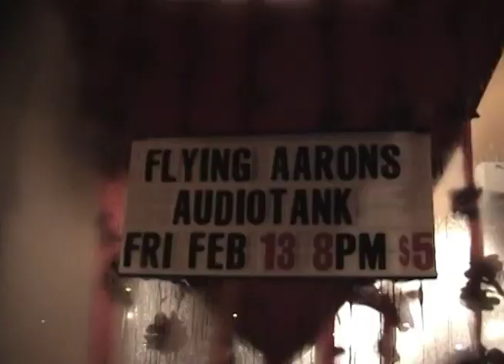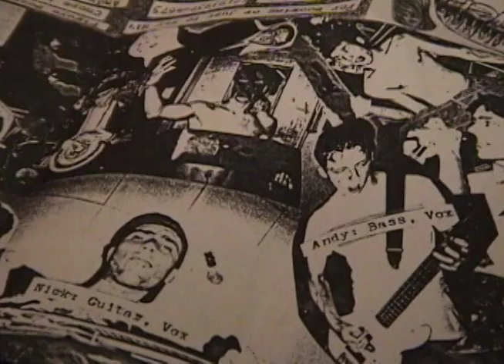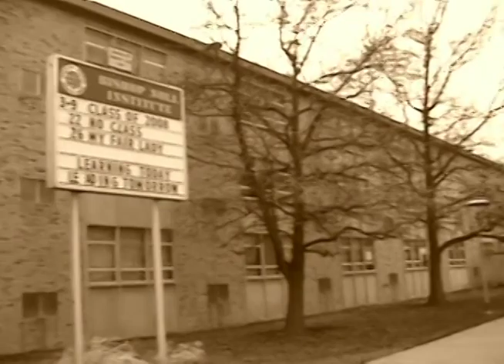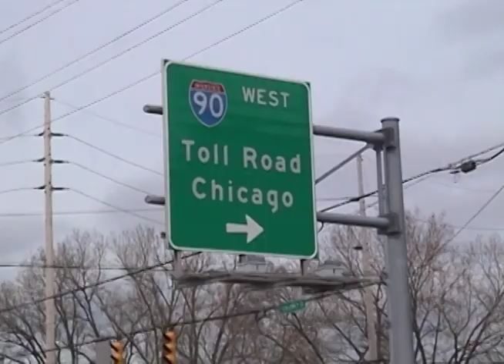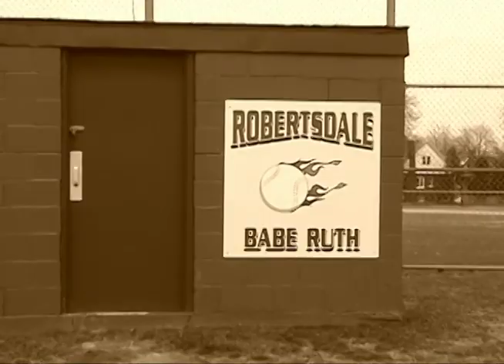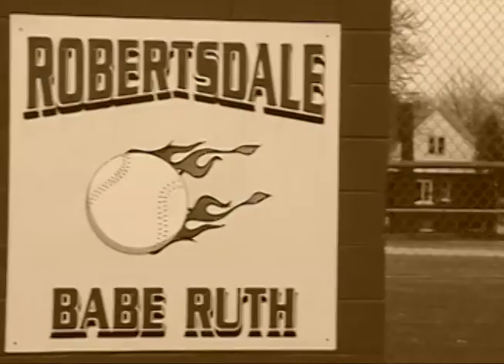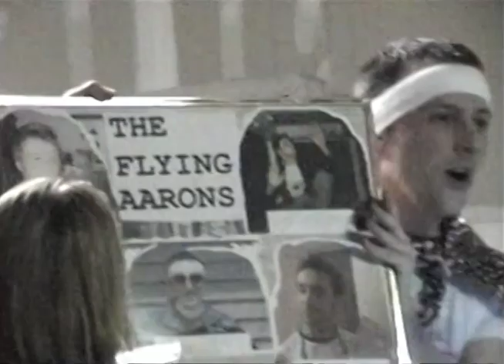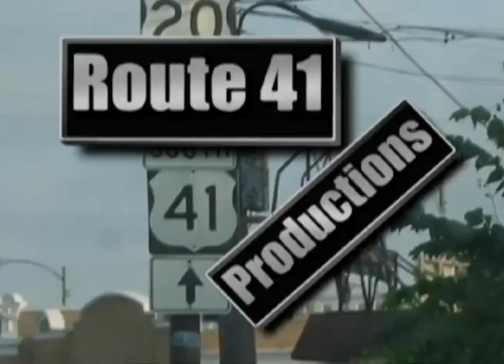The Flying Aarons: A Film by Eric Alan Sera (2004)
Starring Nick and Andy Jones from Pod of Thunder

The documentary details their beginnings in high school to becoming one of the most entertaining and creative bands in the Chicagoland area, filling their venues to capacity with screaming fans. The Flying Aarons documentary also deals with the band's low points such as; jealously between members, constant lineup changes, and trouble with the law. The band members also talk about some of their memorable shows and popular songs, as well as give a glimpse of what is in store for their future. You may describe the documentary as This Is Spinal Tap, E True Hollywood Story, and VH1 Behind The Music all thrown into a blender. Written by Eric Alan Sera.